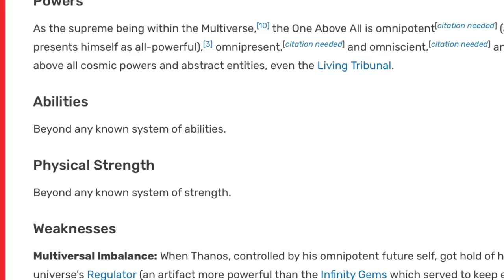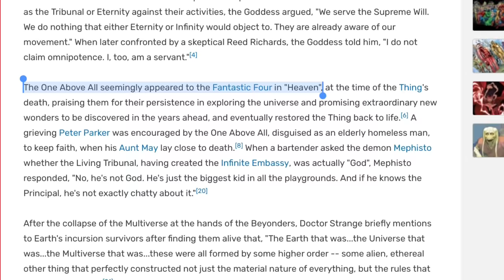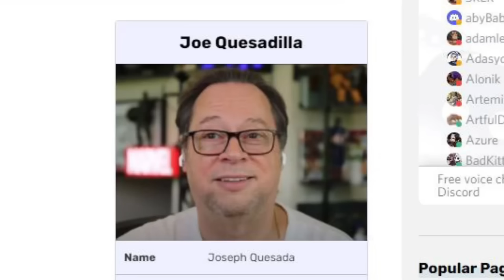One Above All - The God of the Marvel Multiverse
In this video I talk about the most powerful character who's fascinated me ever since the dawn of time. He's not the real god though, that guy's directing Doctor Strange 2.